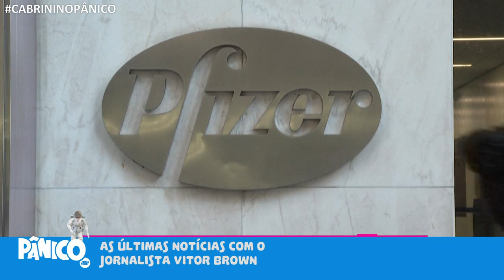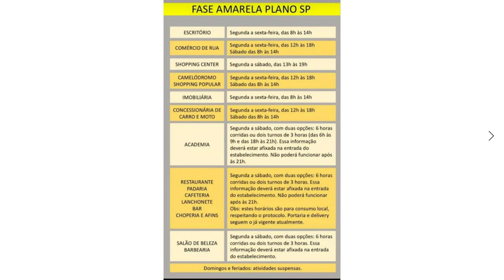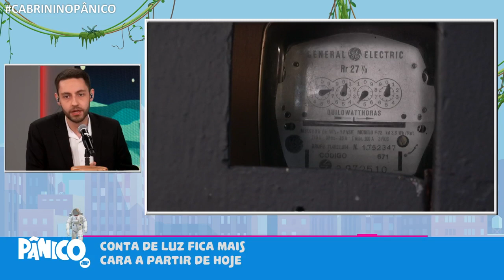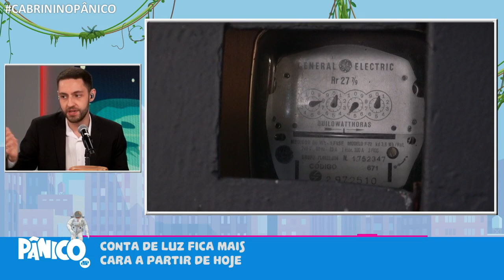PAES ENFRENTA A PANDEMIA ENQUANTO DORIA AMARELA? Vitor Brown comenta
Vitor Brown fala sobre o pedido da Pfizer e da Moderna para a aprovação do uso emergencial de suas vacinas na Europa, apesar de ainda estarem na fase 3, e compara a pandemia em SP, que voltou para a fase amarela, e no RJ, que descarta o lockdown